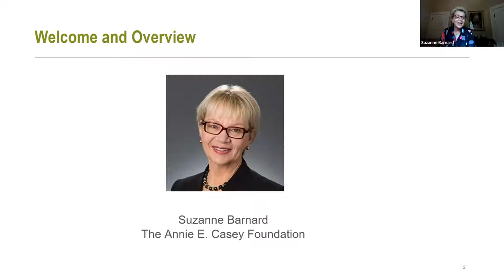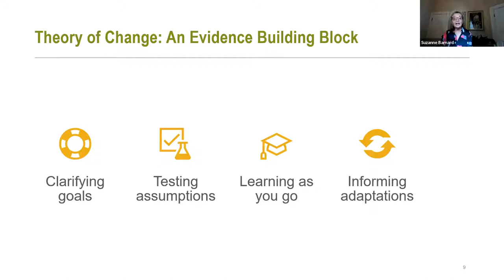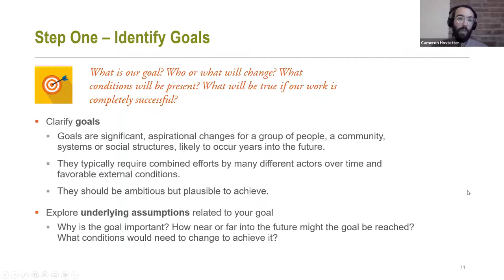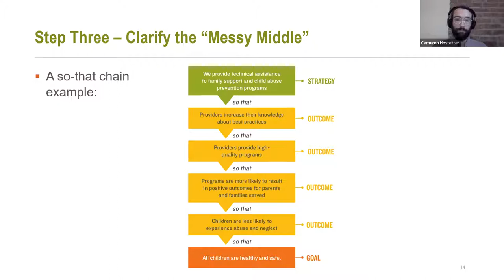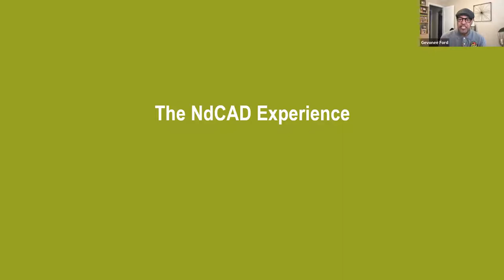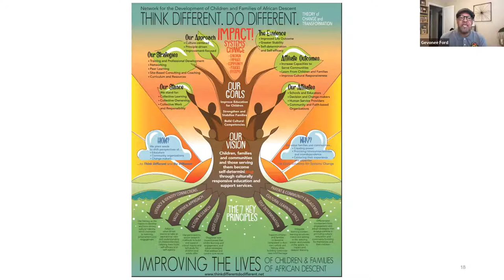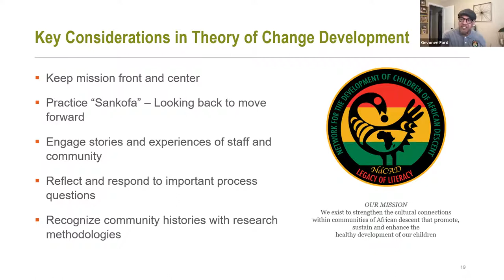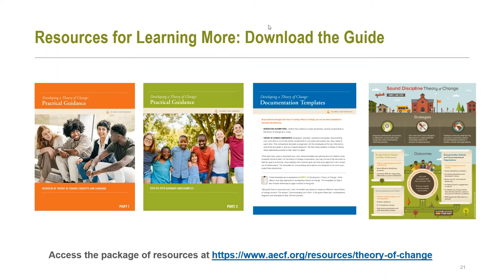Developing a Theory of Change Webinar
The Annie E. Casey Foundation presents a webinar on how nonprofits and other social sector leaders can develop a theory of change. In addition to sharing resources from the Foundation's Developing a Theory of Change Guide, it features lessons from one organization's efforts to align its values, goals and strategies.